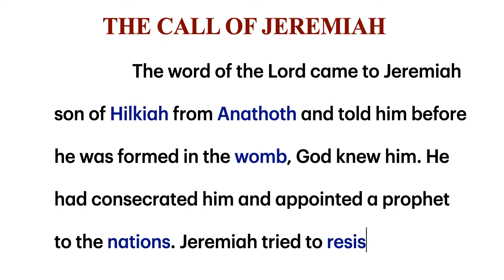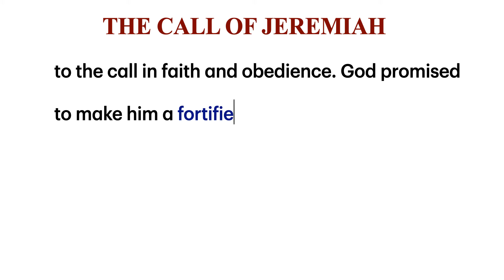THE CALL OF JEREMIAH | Jeremiah 1;4 - 19,Jeremiah 1;4 - 19 NIV